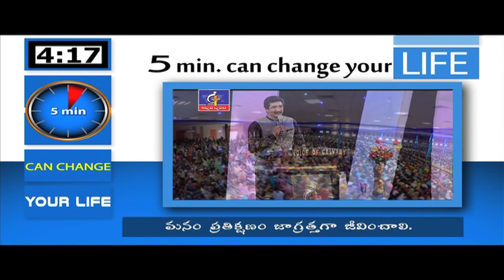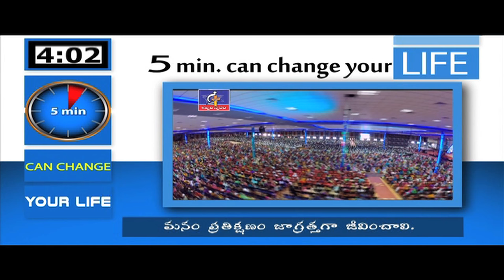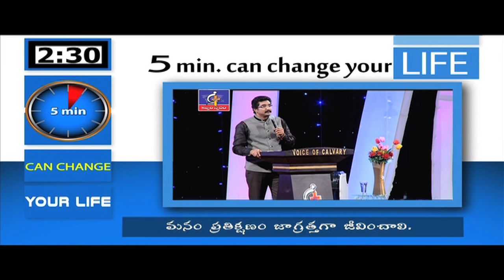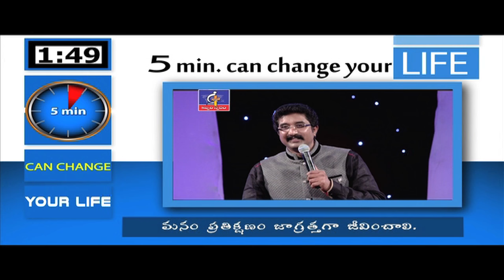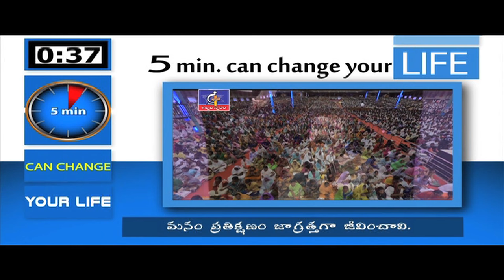Every second we need to live carefully